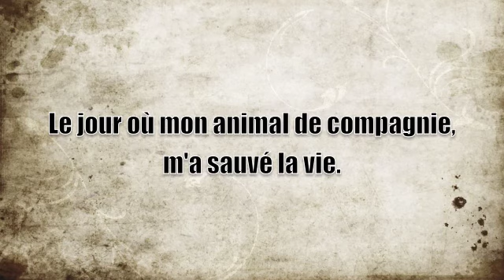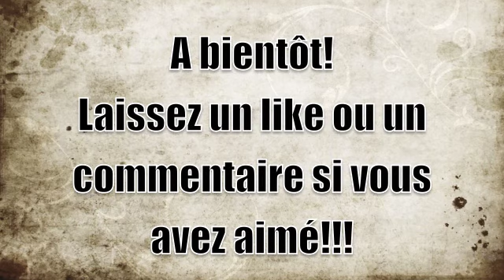Pet friend saves the day! Yohohoio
Aujourd'hui je vais vous montrer ce qui c'est passé avec plus gros que moi!